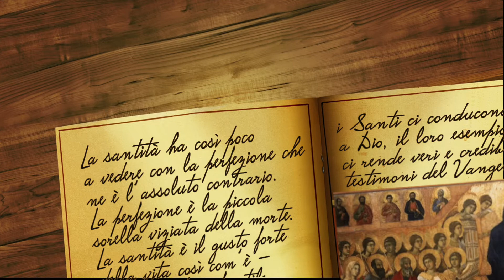San Giustino (1 Giugno)